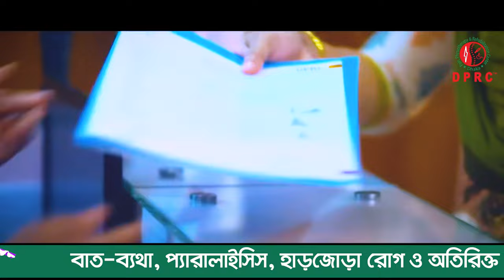কোমর ব্যথা সারা শরীর ব্যথা তাই সঠিক চিকিৎসা পাওয়ার জন্য DPRC Hospital ভর্তি হয়েছি। Back pain I PLID